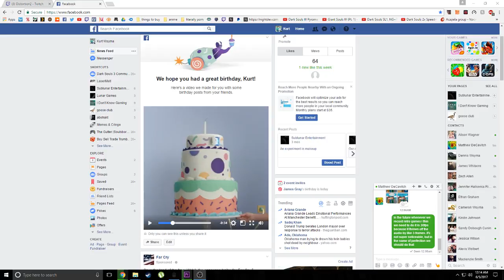birthday gift courtesy of facebook